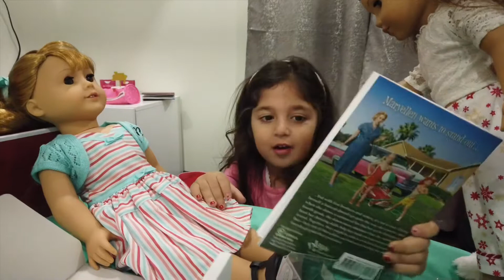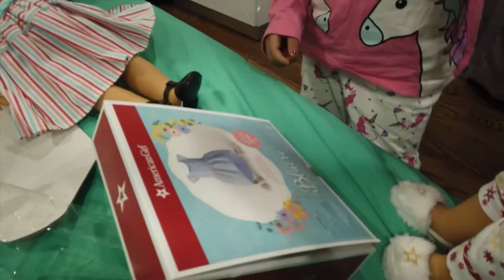Tanem gets a new friend for Rebecca.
Tanem pretend to play gets a new American Girl doll as a friend to play withRebecca